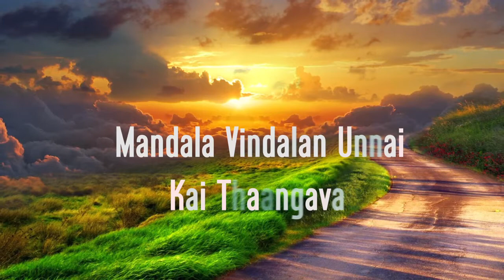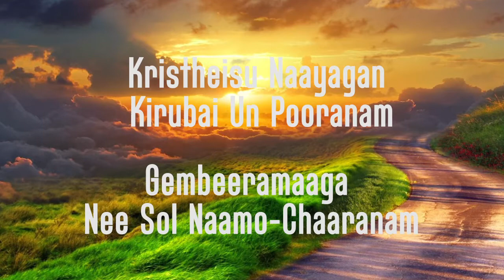TPM Songs | Eppothum Nathanai Sthothiri | Pentecostal Mission Songs 2018